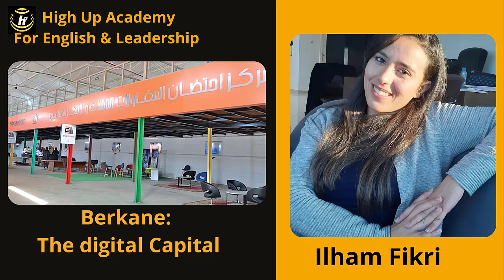High Up Academy For English and Leadership: Berkane, the digital Capital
This video is an e-meeting with Ilham Fikri, an engineer and PhD. student, who will speak about the different innovative projects in Berkane city. This interview is part of the Critical thinking stage, in a flipped - based learning class.